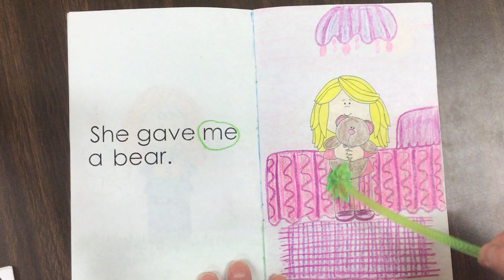me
a kindergarten word wall book